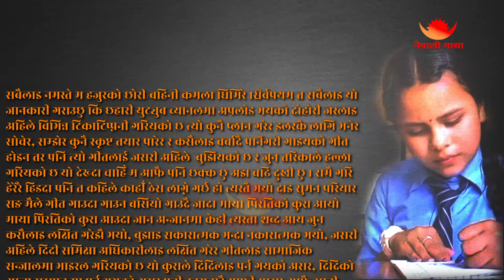कमला घिमिरे १० लाख बिवाद | kamala ghimire 10 lakh song | KAMALA GHIMIRE SOLTI BAZARMA NEW SONG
कमला घिमिरे १० लाख बिवाद | KAMALA GHIMIRE SOLTI BAZARMA NEW SONG